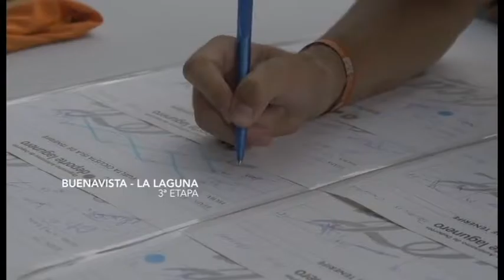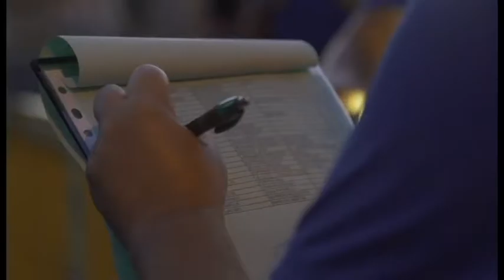Macaronesia sport | ep.02 - 17/09/16